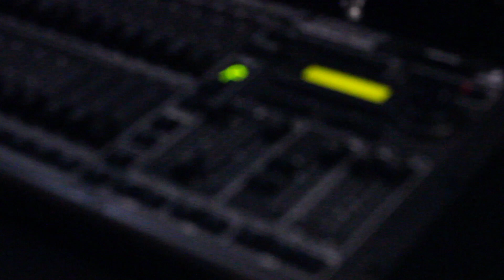LED PAR Cans VS Generic PAR Cans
A quick test comparing modern LED PAR cans to generic PAR Cans.

To Hire PAR Cans or any other stage lighting go